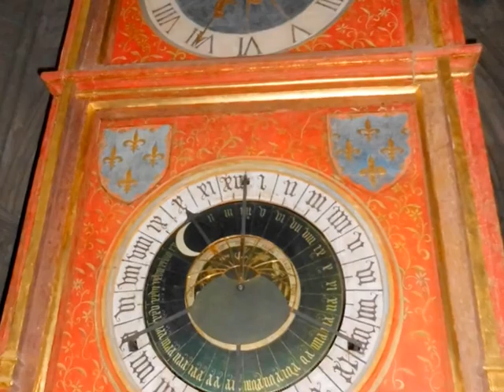Maribel Bourges Charite-Sur-Loire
Música Mozart Fantasisa